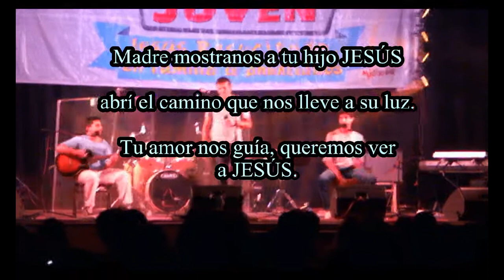Madre mostranos a Jesús. Pablo Martinez. (Letra). Festival Pascua Joven.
Pablo Martinez cantando en el Festival de la Canción Católica Pascua Joven 2015 en Paraná, E.R.